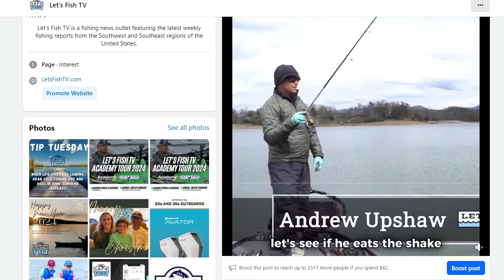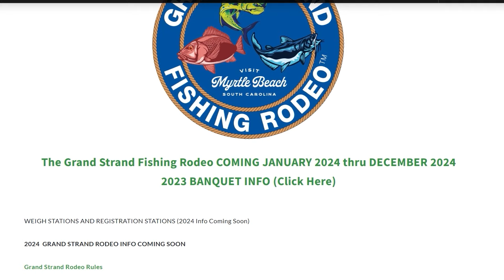TAKING BASS RIGHT OUT OF THE WATER! 9-2024 SouthEAST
Join Guest Host Todd Castledine on Lake Fork Reservoir in Texas, catching black bass! Stay up to date on fishing news!